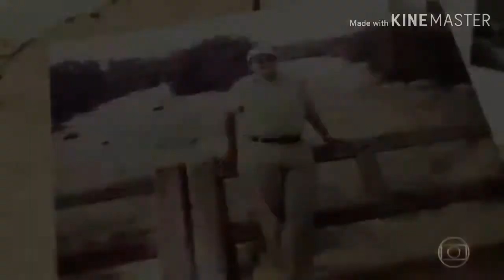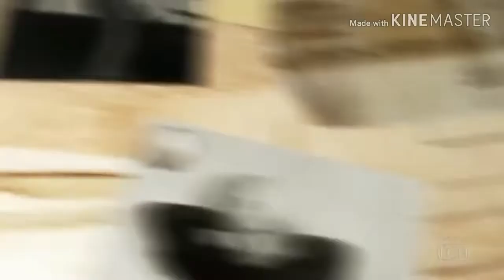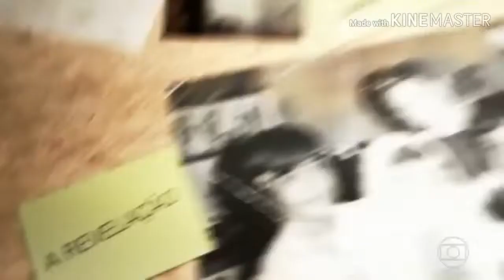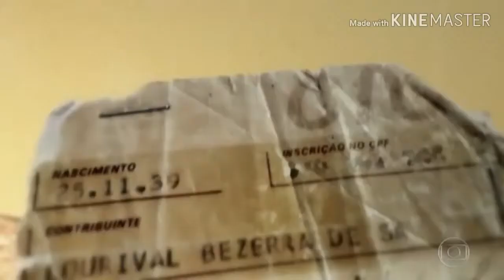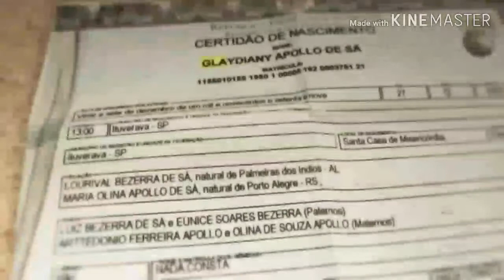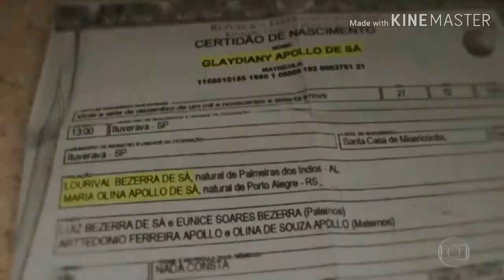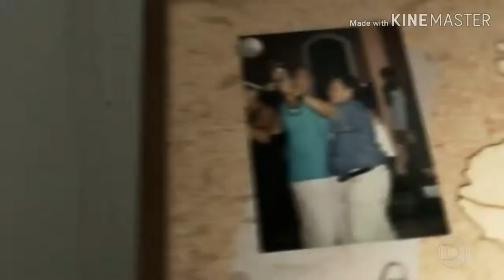Mulher Se Passou Por Homem - Por 50 Anos - E Segredo Só Foi Descoberto - Após seu Falecimento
Lourival Bezerra de Sá, tinha 78 anos quando passou mal e teve um infarto fulminante. Na verificação do óbito veio a surpresa. O segredo de Lorival.

Créditos:
 Vigiando o Mundo
TV Globo / Fantástico